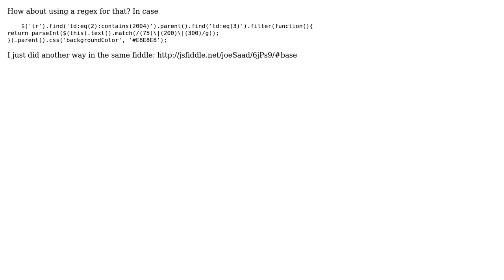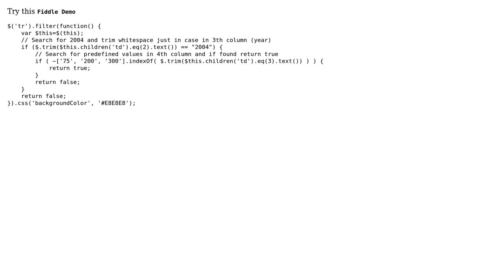Highlighting rows based on conditions in two columns using jquery (2 Solutions!!)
Highlighting rows based on conditions in two columns using jquery

With thanks & praise to God, and with thanks to the many people who have made this project possible! | Content (except music & images) licensed under CC BY-SA | Music | Images & others | With thanks to user varun kumhar user Joe Saad user Goran.it and the Stack Exchange Network Trademarks are property of their respective owners. You are responsible for your own actions.